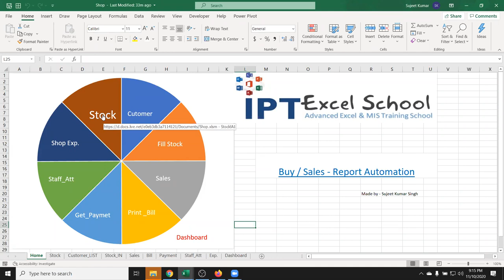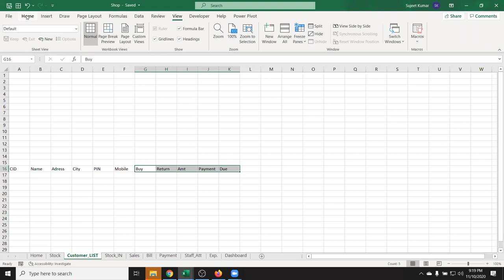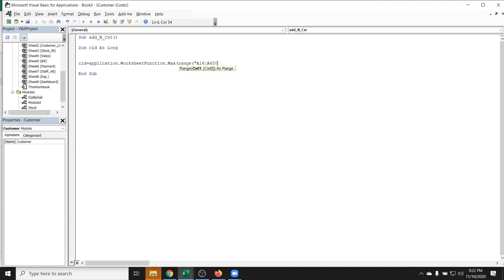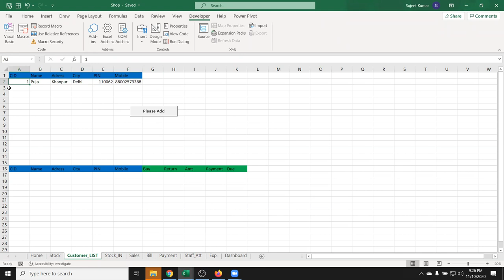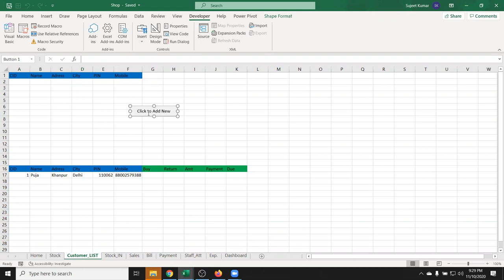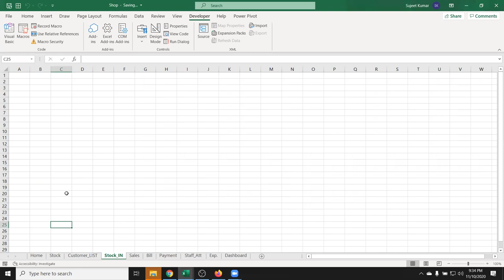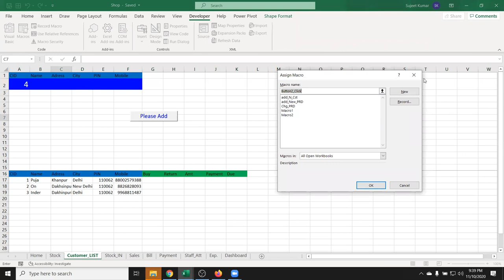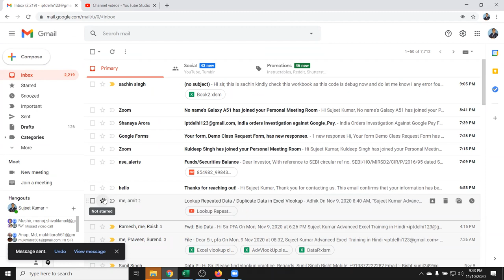ERP in Excel - Shop Buy sales Management Software in Excel - Part-2